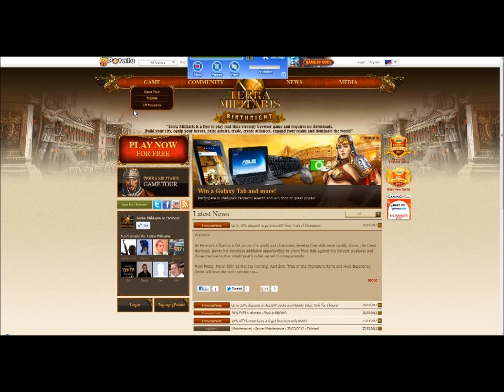Terra Militaris character creation MMORTSF2P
Character creation and basic quide to Terra Militaris.
Watch in HD. Might look a bit better